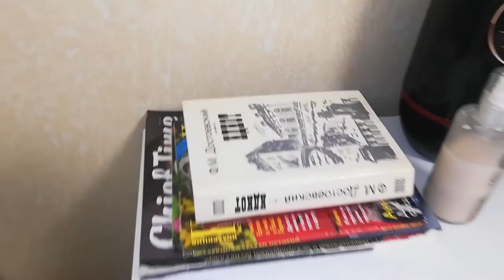LIVE*ПИТЕР: Спать как на облаке! Ортопедический матрас - сокровище, которого мне не хватало в Англии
После возвращения из Лондона обратно на родину, мне хотелось только одного отлежаться от достаточно бурной и насыщенной на события английской жизни на новенькой кровати с матрасом, на которые я не пожалела денег, и не ошиблась!